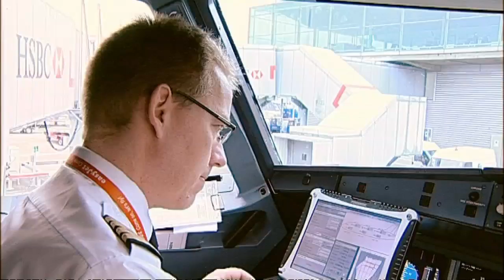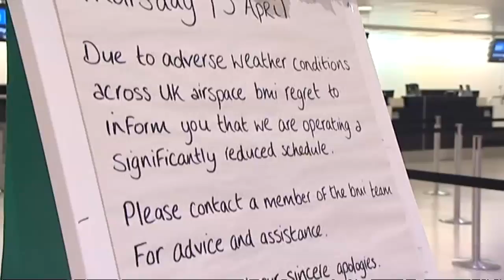Radar to avoid ash clouds unveiled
Budget airline, easyJet, release details of a new radar system to detect and avoid ash clouds.